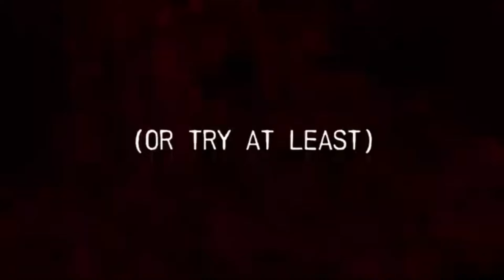KRING - il bizzarro videogioco di Ivan Venturi in cui cliccare su tutto ciò che si muove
🔴 COMPRA QUI "Interpretare Elden Ring”
🔴 COMPRA QUI "Queste anime oscure: incursioni nel mondo dei Souls. Nuova edizione"
🔴 COMPRA QUI “Le nuove anime oscure: escursioni nel mondo dei Souls. Nuova edizione”
🔴 Io sono Francesco Toniolo, docente universitario esperto di videogiochi. Qui trovi un elenco completo delle mie pubblicazioni accademiche e divulgative: